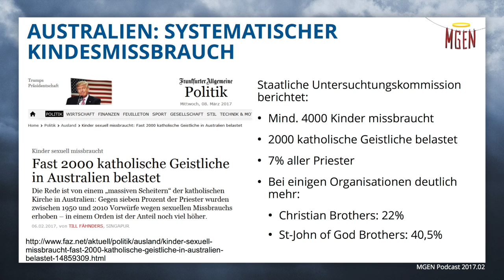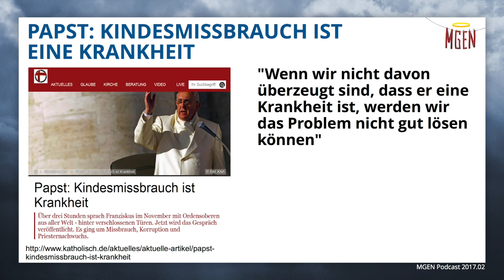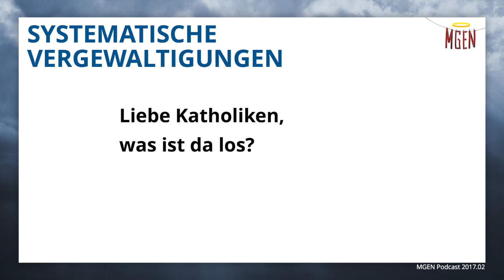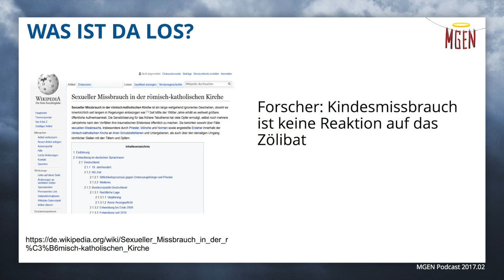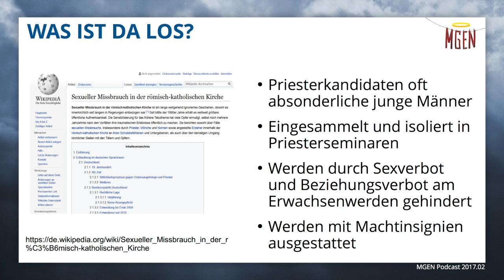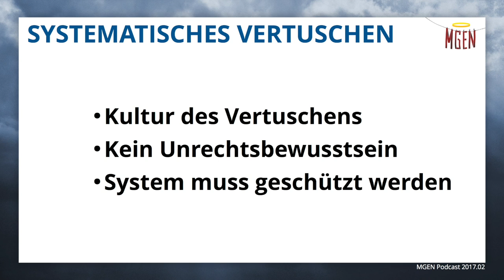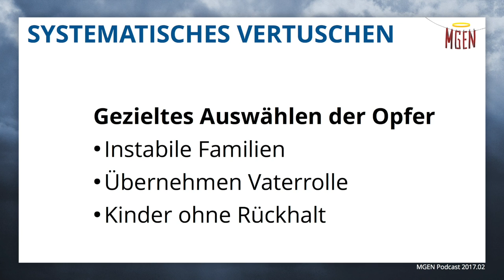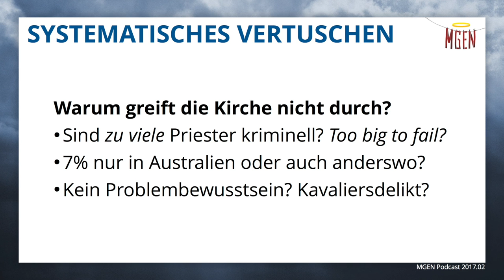Warum vergewaltigen so viele Priester Kinder?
Und warum vertuscht die katholische Kirche das systematisch? Am Fall der ca. 4000 Missbrauchsopfer, der jüngst in Australien bekannt wurde, versuchen wir, diesen Fragen nachzugehen.